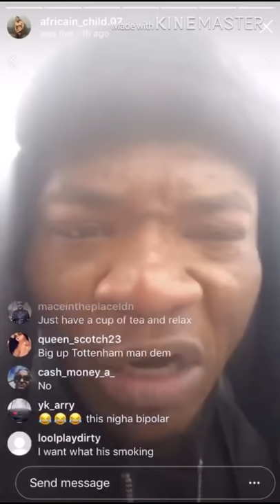BIG BAD SPRAY - BUCK IT! (NO DIET)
REALER THAN MOST